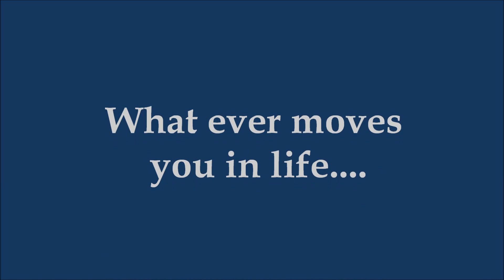Empress We work on it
Empress Audio We work on it